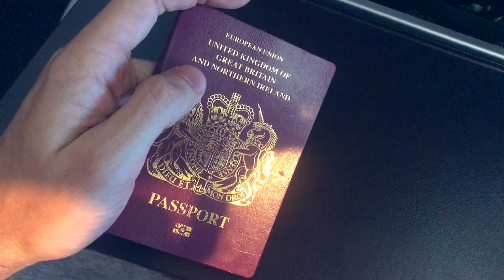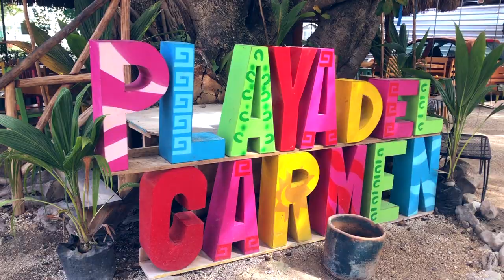British Travel Couple - Chris Jacobs & Layla Young Mexico 2018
Travel Inspiration - Model couple Chris Jacobs & Layla Young's first travel video around Mexico. Filmed and edited by ourselves on our adventures.